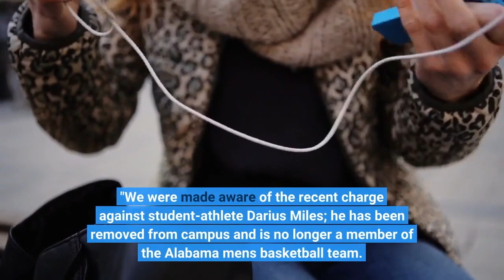Alabama basketball player Darius Miles charged with capital murder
Alabama junior forward Darius Miles was arrested on Sunday and charged with capital murder following a shooting in the early morning hours on Sunday in Tuscaloosa. Miles, 21, is one of two suspects charged in the case along with 20-year-old Michael Lynn Davis of Maryland. Miles' profile on Alabama basketball's website was taken down some time on Sunday and he is no longer part of the team, the school said in a statement. He was taken into custody on Sunday with no bond less than 24 hours after he had been ruled out for the remainder of the season with an ankle injury."There's nothing I can comment on relative to Darius' situation and the investigation, " said Alabama coach Nate Oats on Monday in a news conference. "This is a really difficult situation. We're continuing to support each other as we process this. ""We are grieved by the incident that occurred near campus last night and extend our deepest condolences to the victims family and friends, " said Alabama in a statement. "We are grateful for the quick and thorough response of law enforcement and emergency response teams, and we will continue to fully support the ongoing investigation, " the statement continued. "We were made aware of the recent charge against student-athlete Darius Miles; he has been removed from campus and is no longer a member of the Alabama men's basketball team. "The victim in the shooting on Sunday was 23-year-old Jamea Jonae Harris, who was pronounced dead at the scene early Sunday, according to"It appears at this time that the shooting was the result of a minor argument that occurred between the victims and suspects after they encountered each other along the strip, " Tuscaloosa Violent Crimes Capt. Jack Kennedy said Sunday in a news conference via He added that video surveillance and an investigation by speaking to witnesses led them to Miles and Davis, who were subsequently located and interviewed. One of the suspects was shot, Kennedy said, but which of the two remained unclear."Darius Miles and his family are heartbroken tonight over the death of Jamea Jonae Harris, " said Miles' attorney. "While Darius has been accused of being involved with this tragedy, he maintains his innocence and looks forward to his day in court. "Miles signed with Alabama in the 2020 class out of Washington, D. C., as a four-star prospect in the 247Sports rankings and a top-50 national prospect. He appeared in 53 games the past three seasons and made three total starts, averaging 4. 2 points and 2. 3 rebounds. Battling an ankle injury suffered in the preseason, he appeared in only six games this season and averaged 1. 5 points, 1. 5 rebounds and 6. 5 minutes.